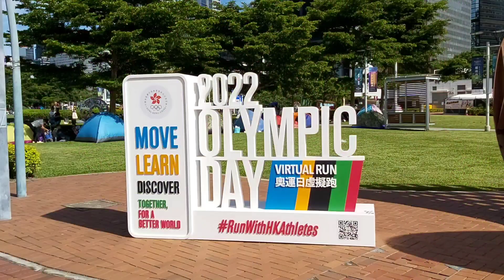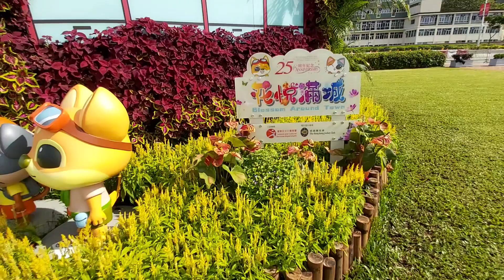Hong Kong 25th Anniversary // Gandang mga flowering plant and decor